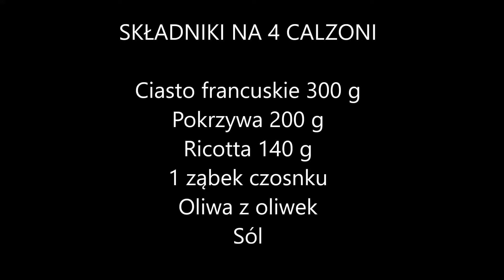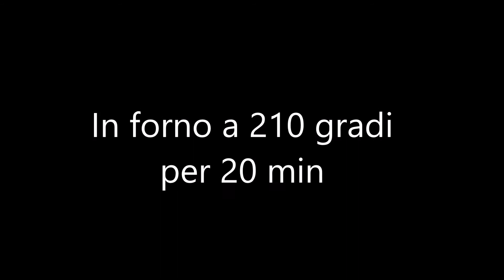Włoskie CALZONI z ciasta francuskiego z Pokrzywą i Serem Ricottą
SKŁADNIKI NA 4 CALZONI
Ciasto francuskie 300 g
Pokrzywa 200 g
Ricotta 140 g
1 ząbek czosnku
Oliwa z oliwek
Sól

Gotuj pokrzywę w osolonej wodzie przez 15 min i dobrze odsącz
Posiekaj pokrzywę
Smażyć ząbek czosnku na oliwie
Dodaj pokrzywę i wymieszaj
Dodaj sól, wymieszaj i wyjmij czosnek
Dodaj ricottę i wymieszaj
Dodaj oliwę z oliwek i wymieszaj
Podziel ciasto na 4 prostokąty
Umieść farsz i zamknij Calzoni
Nakłuć widelcem i posmarować wodą lub mlekiem
Piec w 210 stopniach przez około 20 minut na patelni pokrytej pergaminem